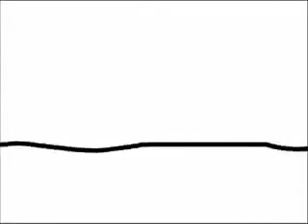Animated love story.mp4